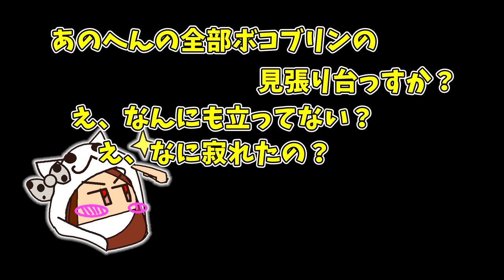盗み聞き勇者リンク【ゼルダの伝説 ブレス オブ ザ ワイルド】Part 39